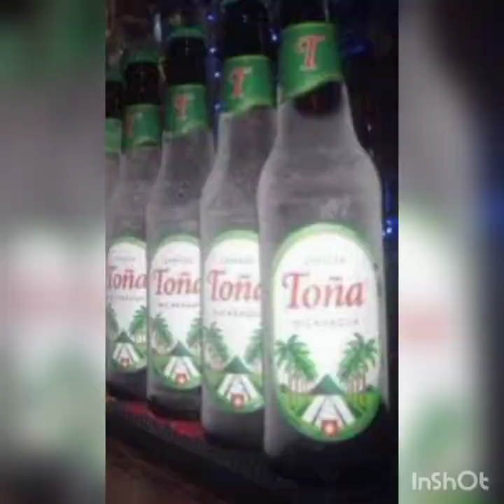video tucutun tucutan juan Barrios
regueton tropical urbano